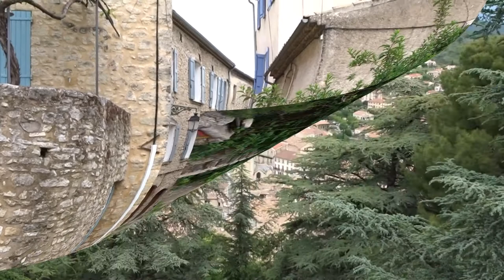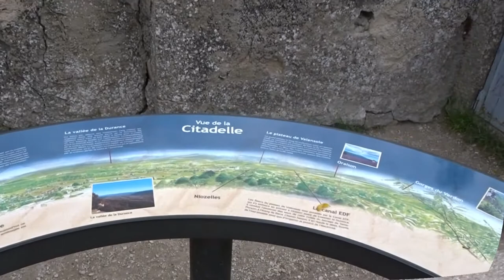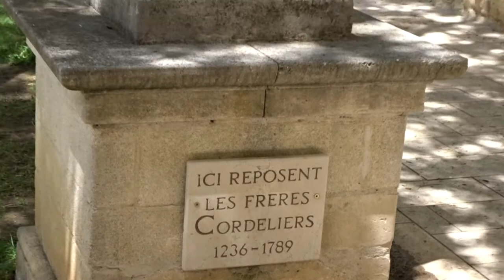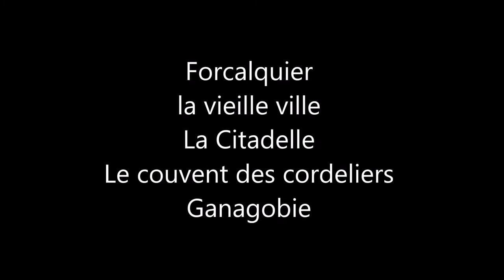Forcalquier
visite de la vieille ville, de la citadelle, du couvent des cordeliers et de Ganagobie